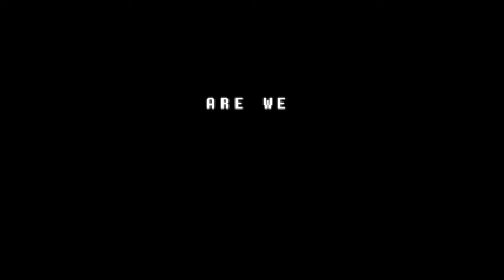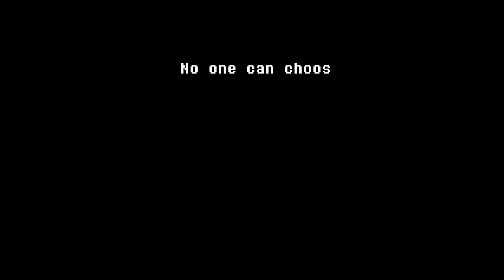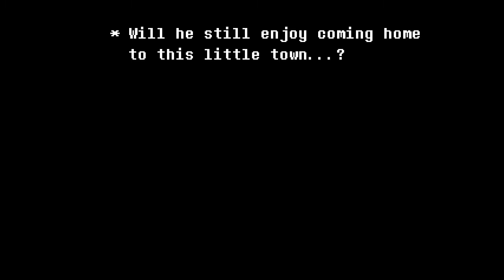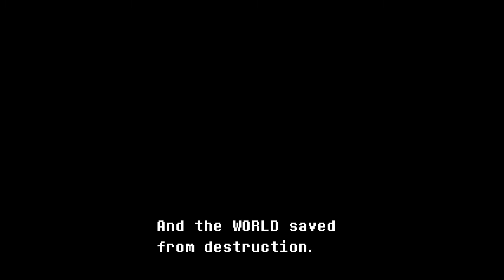Deltarune Chapter 1 [Part 1]